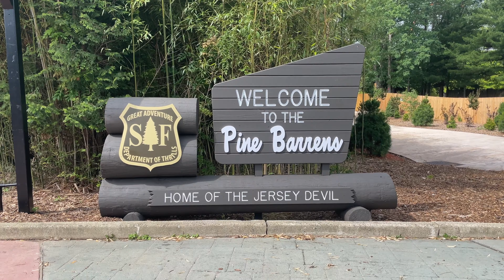What Is B-Roll? Abbey Family Documentaries - Curated Legacy Films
Sometimes it's just so much easier & simpler & more effective to SHOW an answer, rather than try to use words to explain it.

And that's definitely the case when it comes to answering the question: What is B-Roll?

Whenever a family is prepping to head out on vacation & they know they are going to send their videos & photos to us to curate into a beautiful legacy film - we send them a bunch of tips & tricks so that they are fired up & excited with ideas. One of the tips we share is to not just take videos of the people - but take some "B-Roll" as well.

This short video will explain (and show some examples) of exactly what we mean.

\\ Abbey Family Documentaries - Curated Legacy Films
LAUNCH COMING SOON! //

All videos captured on my iPhone 12 Pro